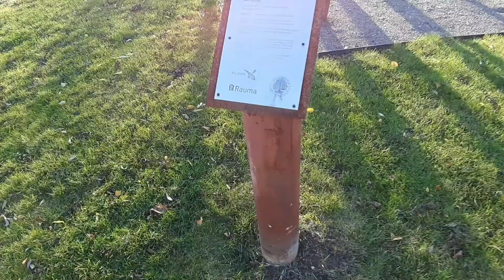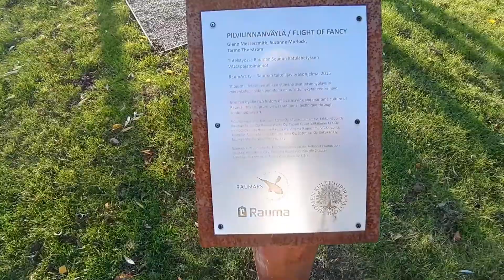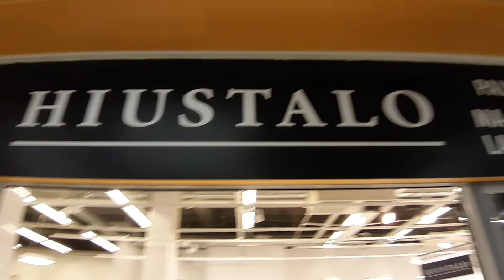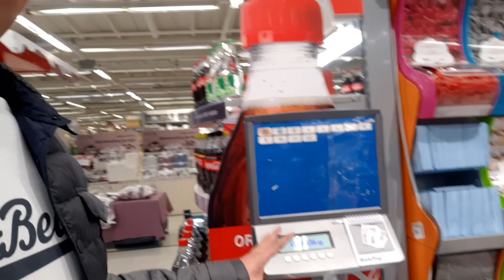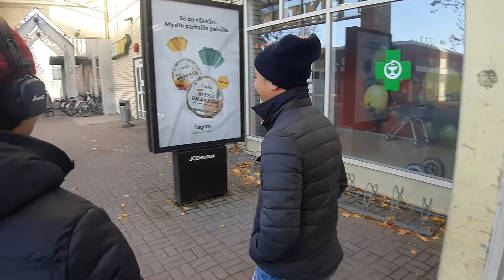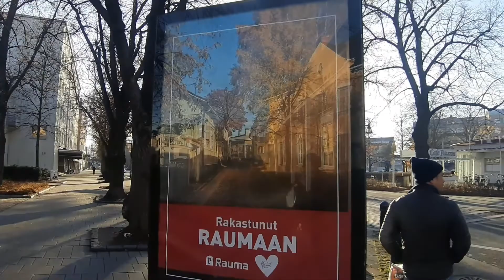travel vlog RAUMA FINLAND vlog #2